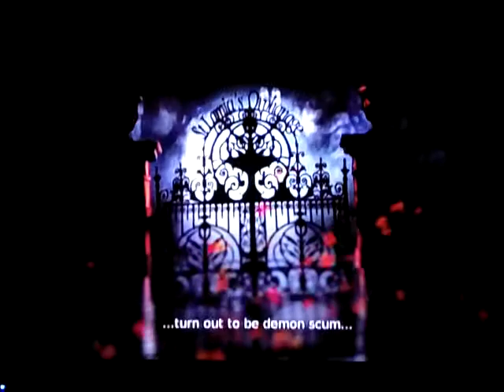Devil May Cry (2013) part13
This is my playthrough of the 2013 reboot of Devil may Cry with live commentary.
Skype: ADSPLAY FanChat
PSN: ADSPLAY101